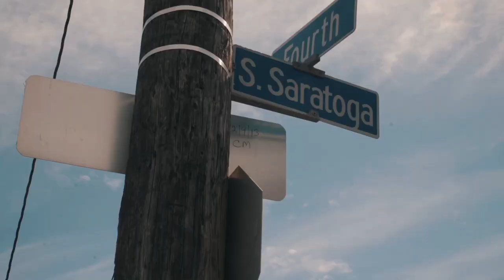Magnolia Fat Feat Young Greatness My Story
Magnolia Fat Feat Young Greatness New Video RIP Bro LongLiveYoungGreatness Ig @fat_baby3 @younggreatness7 Happy Birthday Your Music Will Always Be Remembered